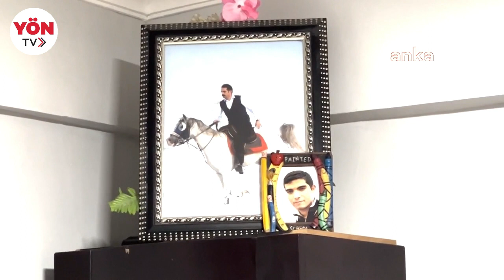Ekrem İmamoğlu, Sinan Ateş'in ailesine taziye ziyaretinde bulundu"